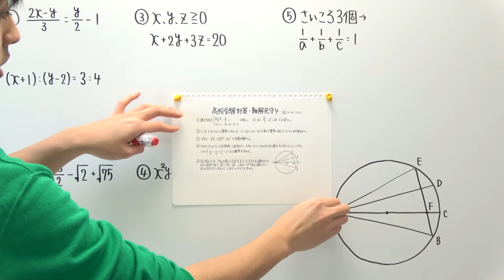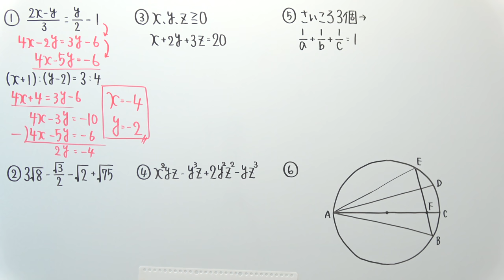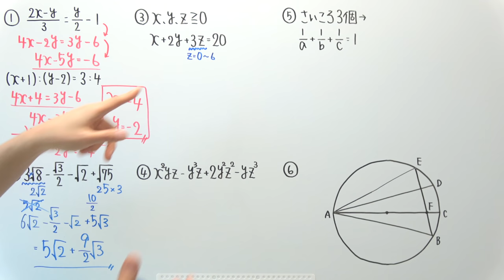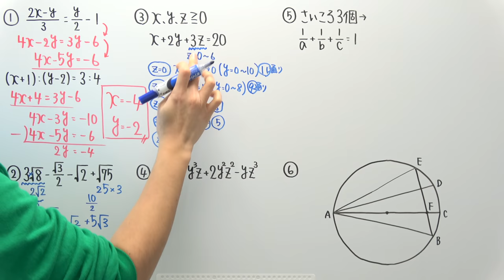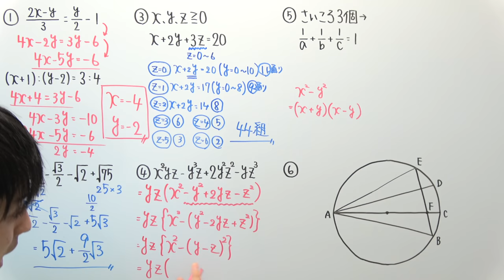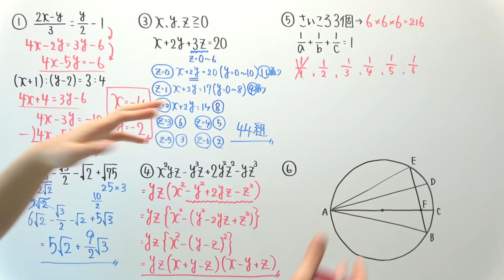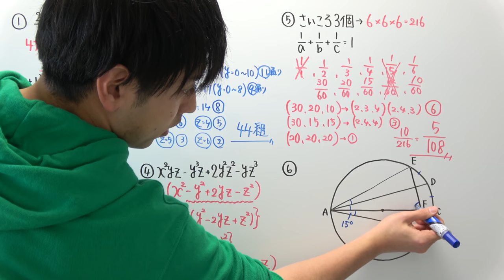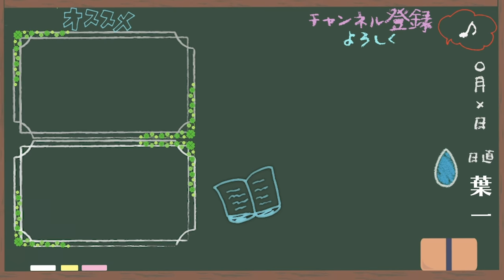【高校受験対策/数学】難解死守4